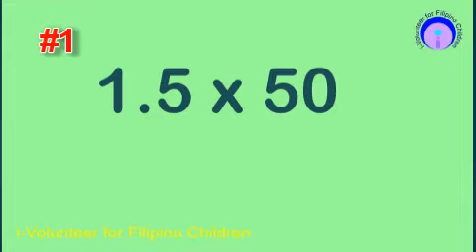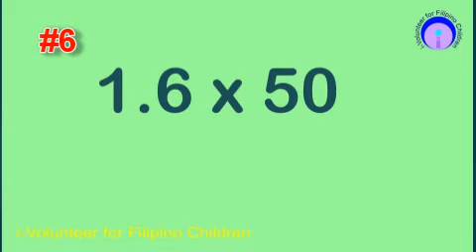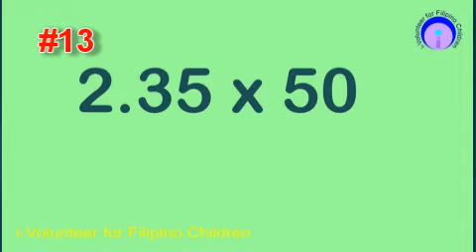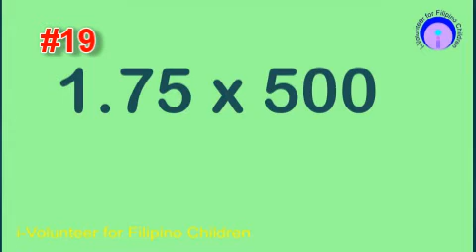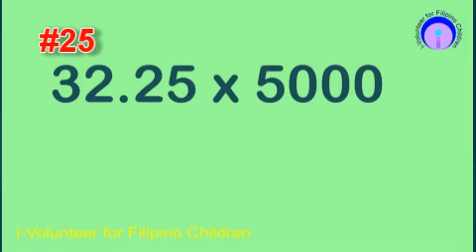imq 2020 007 11 multiplication by 5 level11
This video will test the mastery of the student in  multiplying a3-digit number by 5,50,500,5000 etc

Our small  group, "i-Volunteer for Filipino Children (IVFC), based in Quezon City, started,  just a personal advocacy, teaching  on the streets of a poor area in Novaliches where almost all of  children  were studying in  the nearby public school. That was SY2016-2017. Urgently, i conducted 2 days  per week every afternoons.   Now,, we are offering FREE online tutorial services  not only to poor children but anyone  who would like to improve their Basic Math  skills. We partner with the parents/tutees to  become  volunteers themselves  when they become masters of the subject matter. We call this public service as IVFC Free Online  Tutorials. We prepare these kids for Math competitions like MTAP MMC Math Challenge.